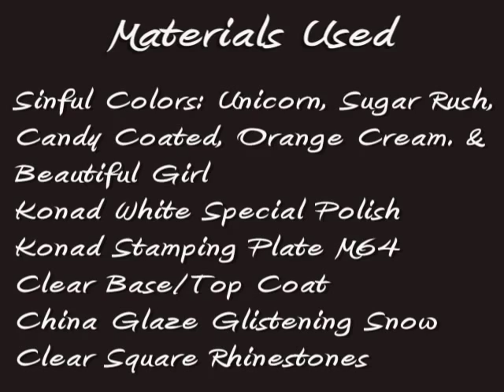EASY EASTER PRETTY PASTEL NAIL ART DESIGN WITH RHINESTONE CROSS TUTORIAL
"He was delivered over to death for our sins and then was raised to life to put us right with God. By faith in this, then, we have peace with God through our Lord Jesus Christ, through whom we have gained access by faith into this grace in which we now stand." Romans 4:25-5:2

"For God so loved the world that He gave is one and only Son and whosoever believes in Him shall not perish, but have everlasting life." John 3:16

Jesus saves! And you can be saved today!